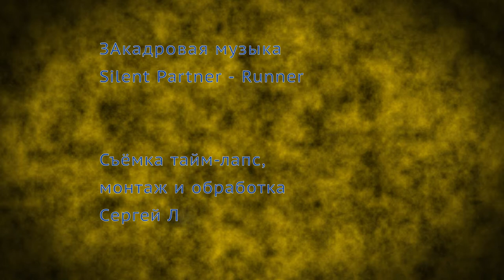Тайм-лапс Екатеринбург, осень 2014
Добро пожаловать на мой канал )) Здесь будут обзоры всяких технических штук, а также самоделки из серии "ОЧумелые ручки". И даже мультфильмы есть, собственного производства.  В качестве трейлера - пока посмотрите тайм-лапс - его я тоже снимал сам ))

Файл TL   osen 2014   sborka v02